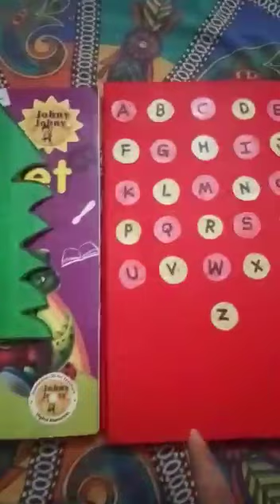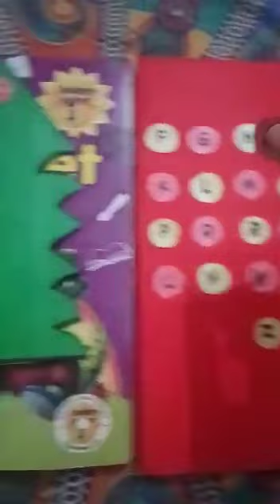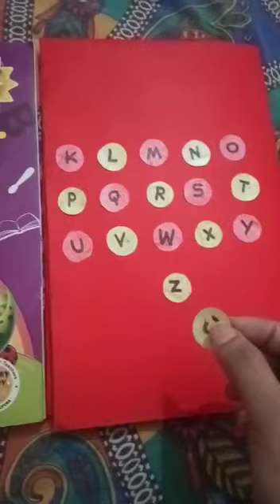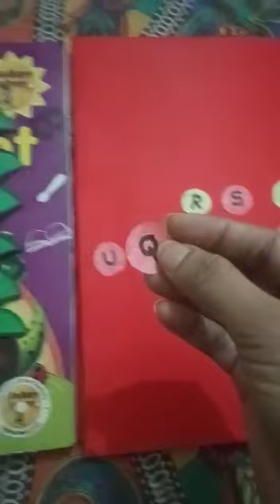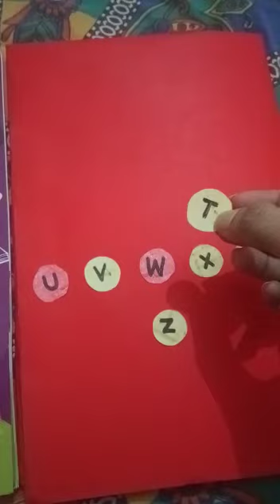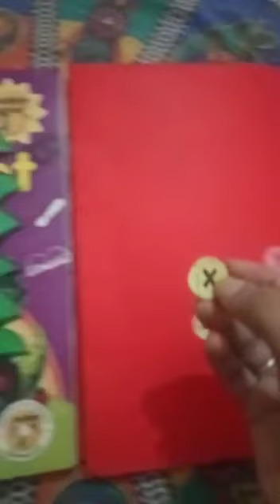LKG English Tree Alphabets Activity